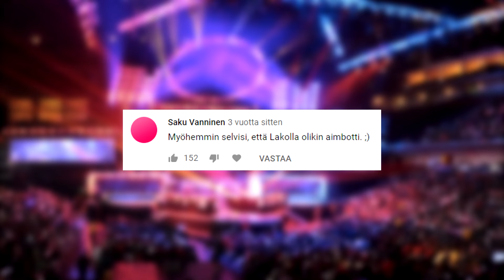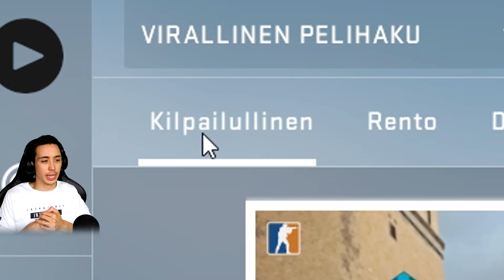Mikä tässä voisi mennä pieleen? 🤔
Video tehty kaupallisessa yhteistyössä Telia Esports Seriesin kanssa.
Tänään klo 20 viimeinen Playoffs-lähetys ennen finaalilähetystä perjantaina 7.6. Subilla klo 21 - mukana mä! :D

Outro biisi:
Mike Candys & Jack Holiday - The Riddle Anthem